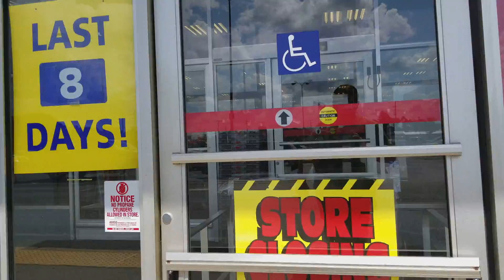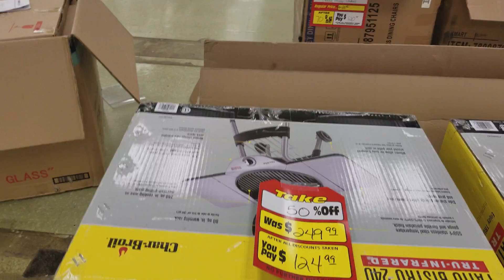Kmart Closing & Going Out Of Business in Meadville, Pa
I was driving through Meadville, Pa and decided to stop at Kmart like I've always done when I've been in the area. In this video, Kmart is on its last 8 days of business. The store permanently closes July, 15, 2017. It is depressing to see this location close as I've made several stops here when I've visited Conneaut Lake Park. It's a shame to see Kmart continue to go downhill. I figured I'd shoot this video as I firmly believe the company will soon be just a memory all together.